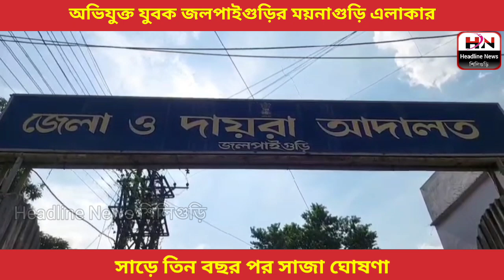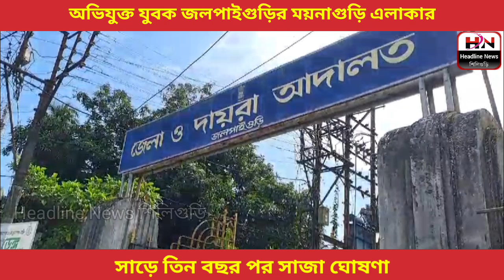নাবালিকাকে ধ*র্ষণে ‌অভিযুক্ত যুবককে ২৫ বছরের কারাদণ্ড